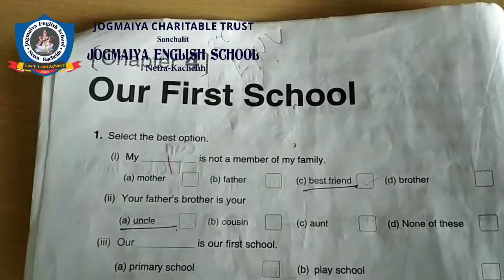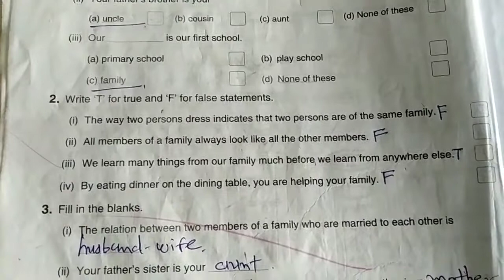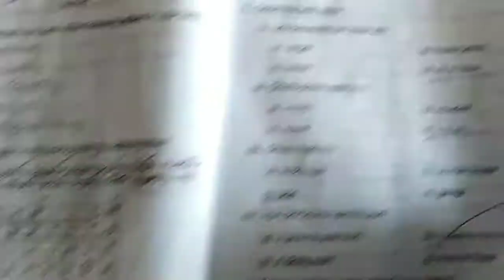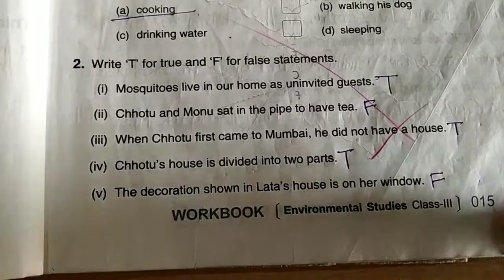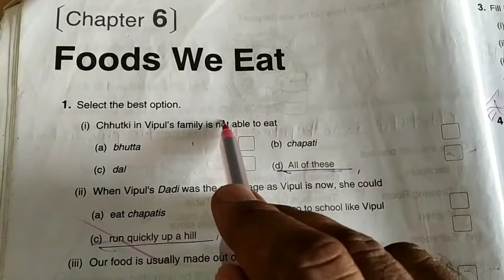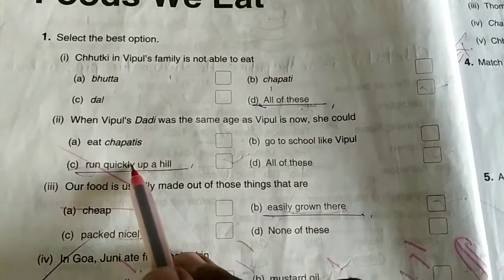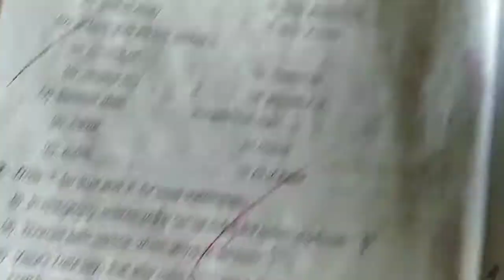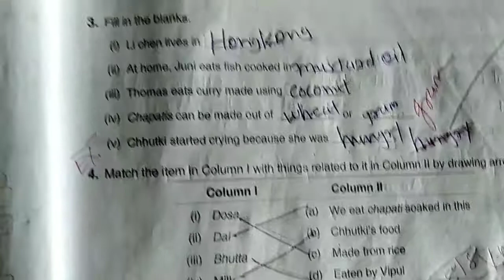3rd ENV exe ch 4 to 6.mp4